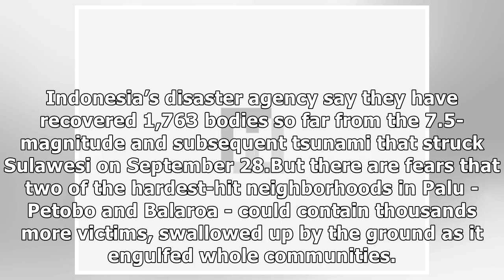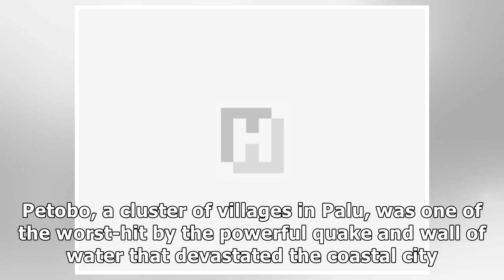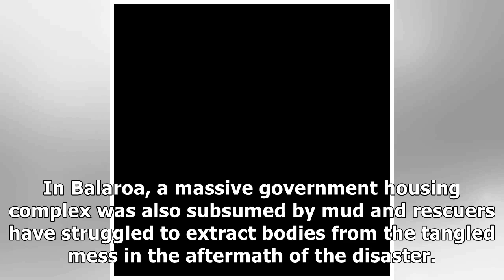5,000 believed missing in two hard-hit Indonesian quake zones - World News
5,000 believed missing in two hard-hit Indonesian quake zones - World News.
As many as 5,000 people are believed missing from the quake and tsunami that struck Indonesia’s Palu city, an official said Sunday, an indication that far more may have perished in the twin disaster t.